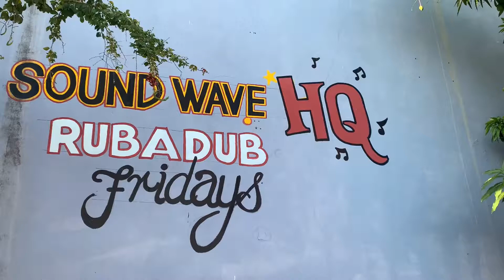EGGNOG & JUNIOR VIBES making LESS money in Covid-19 and says NO MORE GUN SONGS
Dancehall artistes Eggnog and Junior Vibes share their Covid-19 story and speak of bringing back love to the music without gun songs. Eggnog calls on Buju Banton, Capleton, Ken Boothe and the reggae greats to institute a reggae fraternity for all artistes.